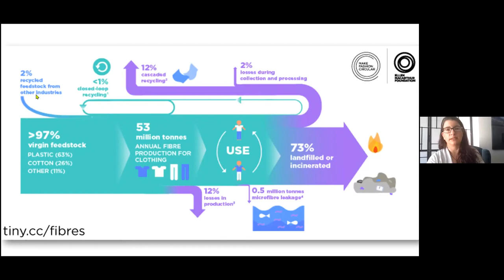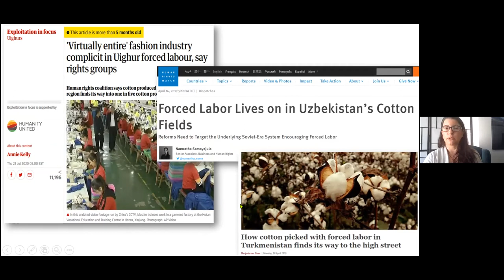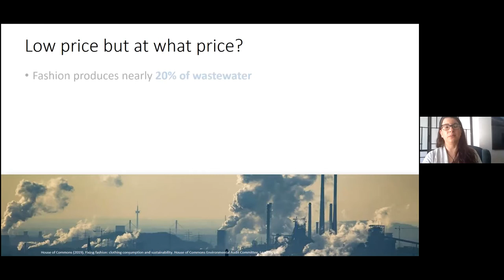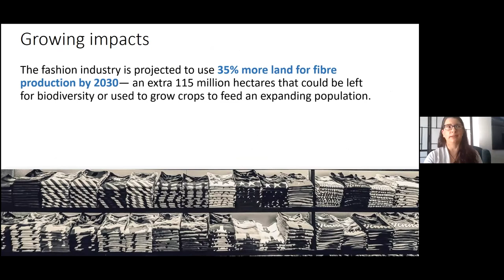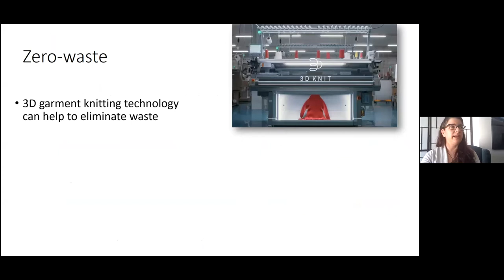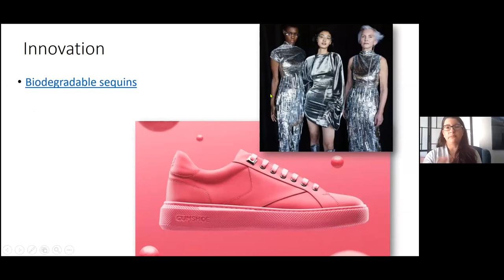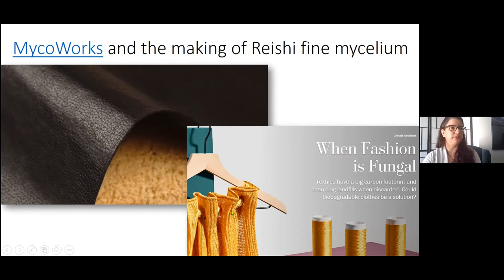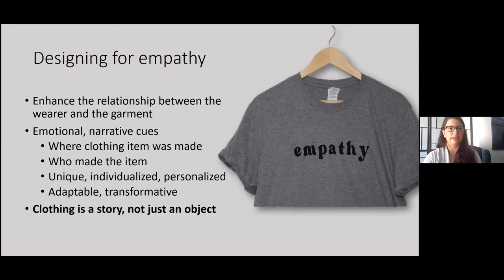In a Nutshell - Fast fashion, and the life cycle of clothing.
Join us for live presentations featuring experts from MCC’s local and international network along with educators from the Fraser Valley to discuss topics surrounding social issues, peace, and justice.

Each month, panelists will give us a behind-the-scenes insight into the topic of conversation, followed by a short Q&A period. You can expect to walk away with new comprehension and actionable takeaways from these knowledge-sharing sessions. These conversations will be no longer than 40 minutes and take place the second Thursday of each month.

Fast fashion, and the life cycle of clothing.

Join us for the second session of "In a Nutshell". We'll be hearing from Ben Svehla, MCC BC Thrift, and Ten Thousand Villages director, and Dr. Stefania Pizzirani, UFV professor in the School of Land Use and Environmental Change, where we will be discussing the topic of fast fashion, the life cycle of clothing and what MCC thrift shops are doing to contribute to sustainability.